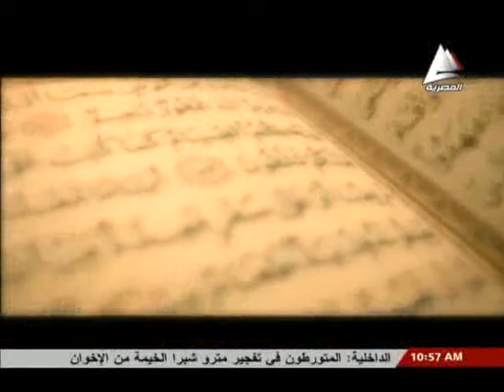نانسى حمزة مع شقاوة شطار 3 يوليو 2014